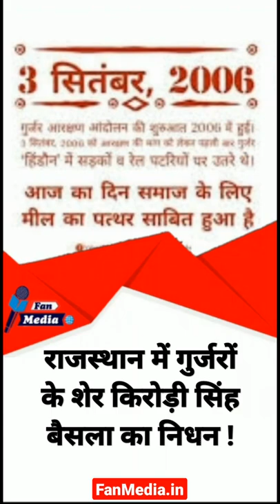Rajasthan में गुर्जरों के शेर कर्नल किरोड़ी सिंह बैंसला का लंबी बीमारी के बाद निधन : Fan Media News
Colonel Kirori Singh Bainsla किरोड़ी सिंह बैंसला, गुर्जर आरक्षण आंदोलन Gurjar reservation movement, Rajasthan, Gurjar Aarakshan Sangharsh Samiti, lung infection, covid positive, Rock of Gibraltar, Indian Rambo, Mughal ruler Babur, American President Abraham Lincoln, jaipur, जयपुर, वसुंधरा राजे, अशोल गहलोत,fan media, fan media news, fanmedia, live, news, news in hindi,Rajasthan,Jaipur,Kirori Singh Bainsla, Kirori Singh Bainsla Passed Away, irori Singh Bainsla death, irori Singh Bainsla news,राजस्थान, जयपुर, गुर्जर नेता किरोड़ी सिंह बैंसला, किरोड़ी सिंह बैंसला का निधन, किरोड़ी सिंह बैंसला का लंबी बीमारी के बाद निधन, किरोड़ी सिंह बैंसला ने जयपुर के अस्पताल में ली अंतिम सांस